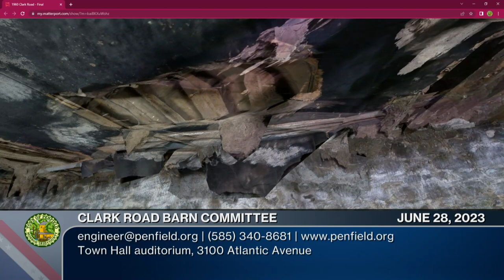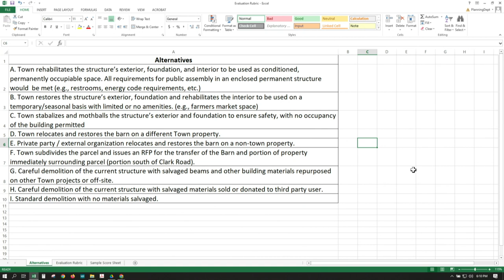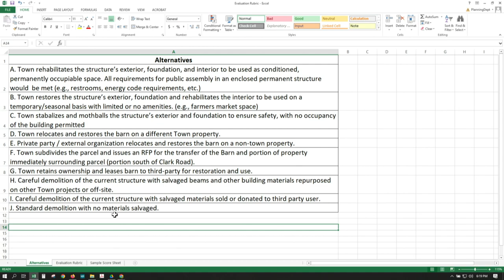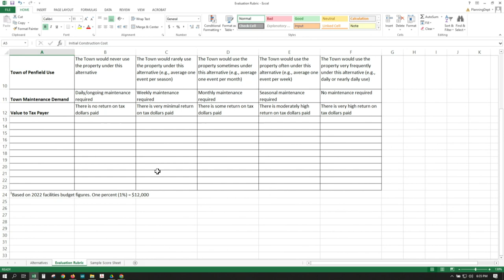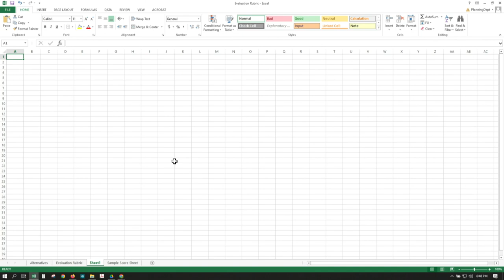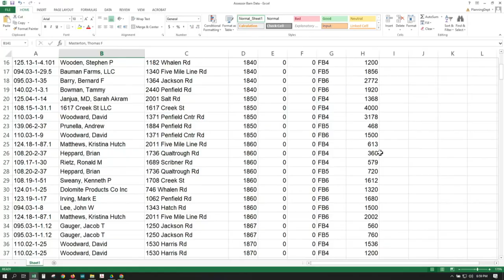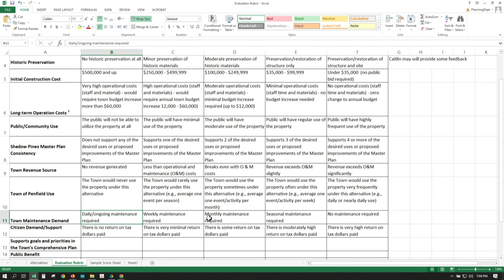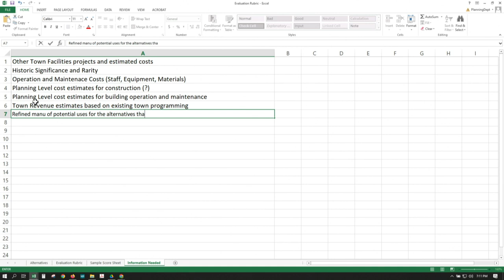2023: June 28 | Clark Road Barn Advisory Committee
Meeting | 📆 06/28/2023 | ⏲ 1hr 37m 14s
►Town of Penfield Clark Road Barn Advisory Committee
Led by Town Developmental Services Director Kerri Ivers
Committee Members: Tom Combs, Mike Heath, Michael Jarvis, Sri Kartik, Bob Keiffer, Mindy MacLaren, Michael Mathews, Mike Quinn
Town Board Liasion: Candace Lee

►The Clark Road Barn Advisory Committee shall include representatives from relevant town departments, boards and committees, town residents, and property owners, as well as subject matter experts, including, but not limited to, professionals with experience in historic preservation, construction, engineering, and other fields relevant to a circa-1900s, gambrel-roof barn. The Advisory Committee shall commence its activities as soon as committee membership has been approved by the Town Board. The committee's charge will be deemed complete upon the Town Board's acceptance of the Advisory Committee's final written finding(s) and recommendation( s)

0:00:00  Case Study Overview, and Key Takeaways
0:22:00  Contractor Resources Updates, and Opportunities
0:34:10  Current Barn Maintenance/Operations Costs
0:47:43  Future Funding Opportunities
1:00:22  Adjournment: The next meeting is TBD